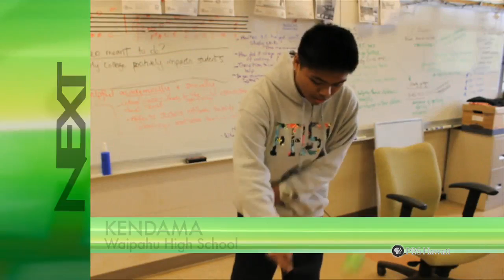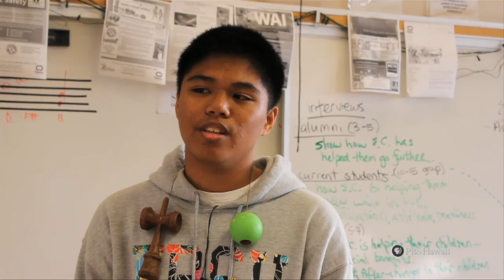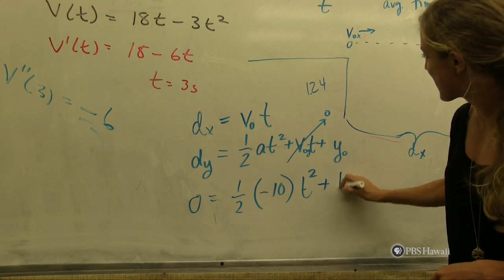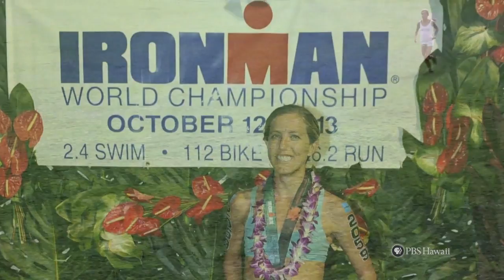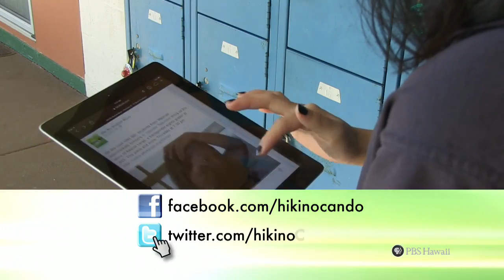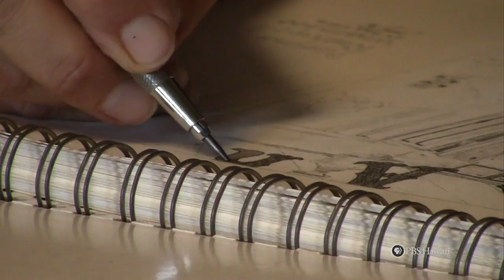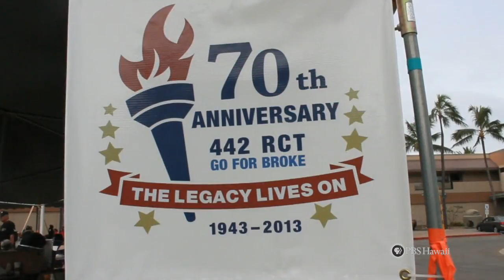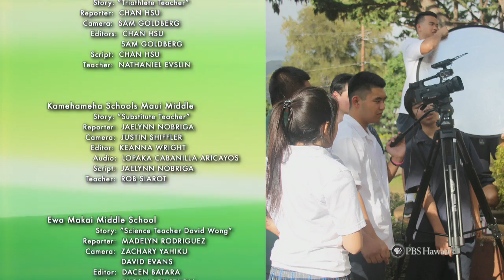PBS Hawaii - HIKI NŌ Episode 511 | Hosted by Saint Francis School | Full Program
This episode of HIKI NŌ is being hosted by Saint Francis School in the Manoa district of Oahu.

Top Stories:
Why is kendama so popular‌  Student journalists from Waipahu High School in Central Oahu try to uncover the reasons why this traditional Japanese game has taken Hawaii's youth by storm.  What is behind the recent, widespread mania for kendama‌ Some think that it provides an alternative to the screen-based activities that seem to dominate the lives of young people.  Is it a sign that kids are hungering for physical, tactile activities that exist in the real world‌ Is kendama a push-back against the digital age‌

Plus, students from Island School on Kauai profile a science teacher who used her training for the Kona Ironman Triathlon as a way to learn time management and goal-setting.

Also Featured:
Students from Kamehameha Schools Maui Middle tell us how a world-renowned scientist and inventor finds satisfaction as one of their substitute teachers; students from Lokelani Intermediate School on Maui introduce us to an artist who became hooked on drawing during an extended stay in the hospital; students from Roosevelt High School in Honolulu talk to World War II veteran Ted Tsukiyama about the values he learned as a member of the 442nd Regiment and how Roosevelt's ROTC program is adopting those values; and students from Waimea Canyon Middle School on Kauai teach us how to make a rubber-band bracelet.